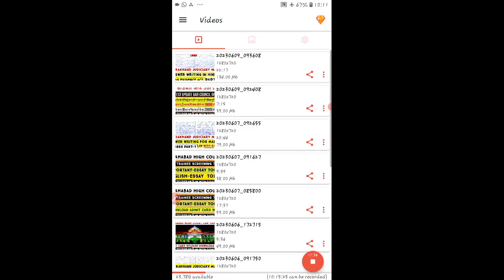ALLAHABAD HIGH LAW TRAINEE SCREENING TEST ESSAY WRITING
UTTRAKHAND JUDICIARY MAINS ANSWER WRITING SESSION IEA PART-2 uttarakhandjudiciary pcsj बार काउंसिल ऑफ उत्तर प्रदेश//जितना देर से रजिस्ट्रेशन होगा उतना ही फीस में वृद्धि होगी barcouncil BAR COUNCIL OF UTTAR PRADESH / रजिस्ट्रेशन कैसे होता है/ LATEST UPDATE#law  advocate barcouncil ALLAHABAD HIGH COURT LAW TRAINEE (ENGLISH -ESSAY/निबंध) TOPIC#law  lawclerk  lawwithronit essay UTTRAKHAND JUDICIARY(MAINS)ANSWER WRITING SESSION IPC,1860 PART-7 law  uttarakhandjudiciary ALLAHABAD HIGH COURT LAW TRAINEE (HINDI -ESSAY/निबंध) TOPIC  law  lawclerk